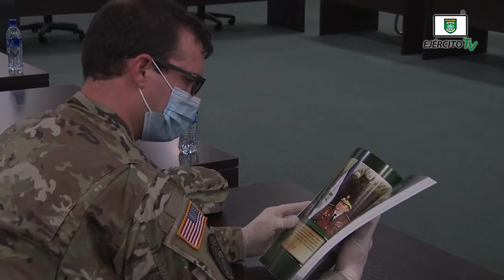Reunión con los Agregados de Defensa, Militares, Navales, Aéreos, Adjuntos y Jefes de Misiones.